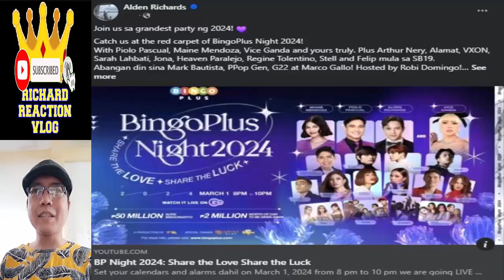🔴 ALDEN RICHARDS UPDATE FEBRUARY 29 2024 👈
🔴 ALDEN RICHARDS UPDATE FEBRUARY 29 2024 👈 aldenrichards alden richards trending viral ngayon panoorin latest ganap update news startup ph all out sundays aos reel tiktok eat bulaga dabarkads eb five break ups and a romance the asia's multimedia star pambansang bae tisoy richard faulkerson battle of the judges a mother and son's story all out sundays aos maine mendoza aldub maichard kathden mamaten pulang araw family of two out of order seoul south korea